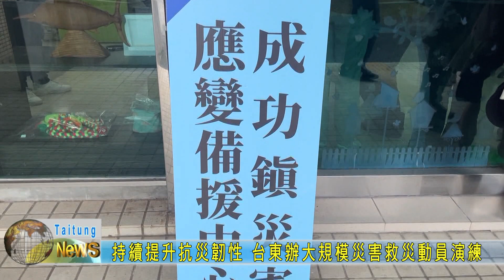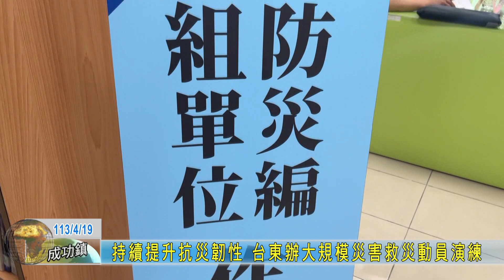20240419 持續提升抗災韌性 台東辦大規模災害救災動員演練